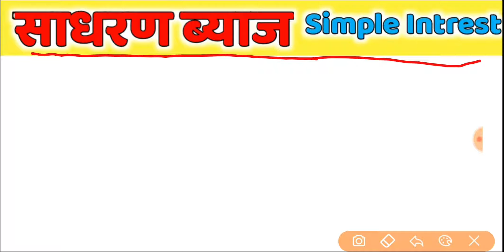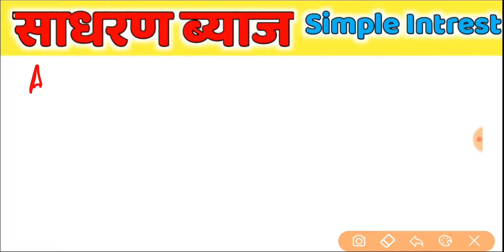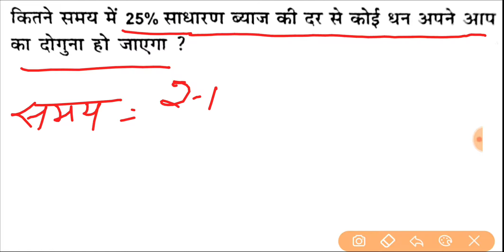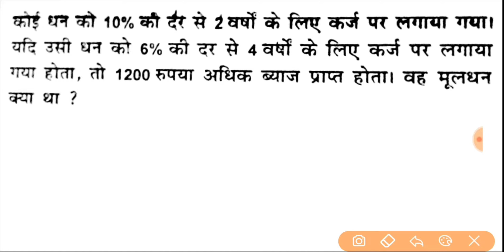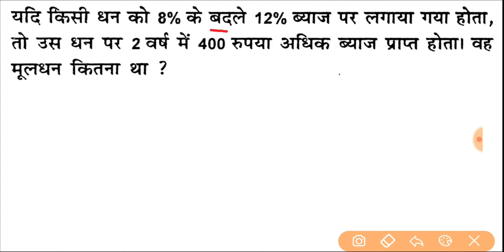साधरण ब्याज Part 1. साधरण ब्याज निकालने की सबसे आसान शार्ट ट्रिक। एक बार जरुर देखें। ASK Academy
a simple interest problem could be modeled by which of the following functions,